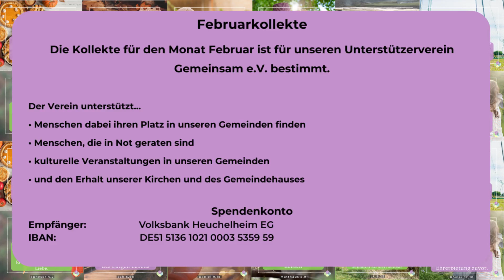🚪 Die richtige Tür finden - Der verwirrte Saul (4/6)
Predigtreihe 2023 - "Die richtige Tür finden - Dreh- und Angelpunkte biblischer Geschichten und unseres Lebens", der evangelischen Kirchengemeinden Dorlar und Atzbach im Lahn-Dill-Kreis in Mittelhessen.
Gehalten von Pfarrerin Manuela Bünger

📖 Inhalt 📖
00:00 Einleitendes Musikstück
01:31 Beginn der Predigt
26:08 Ausleitendes Musikstück und Kollekte